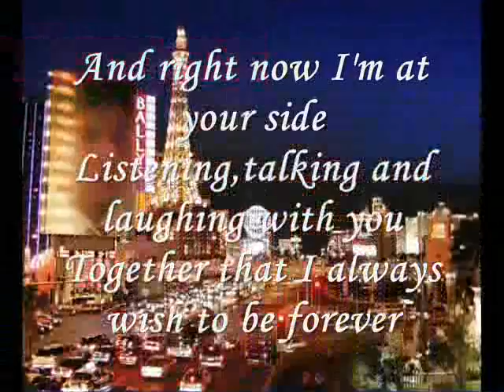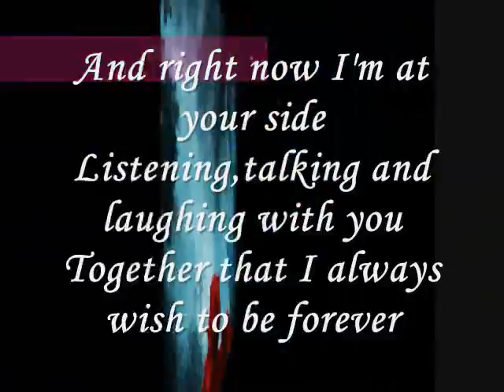Together that I always wish to be forever-miftachul wachyudi Miftachul Wachyudi (Yudee)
do.
do so
Money is an excellent servant, but the host
very bad.